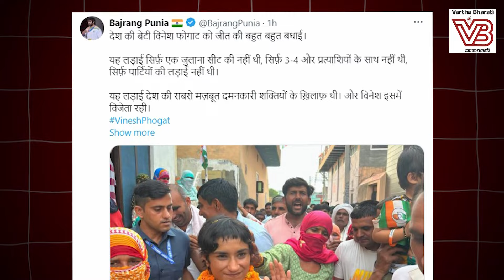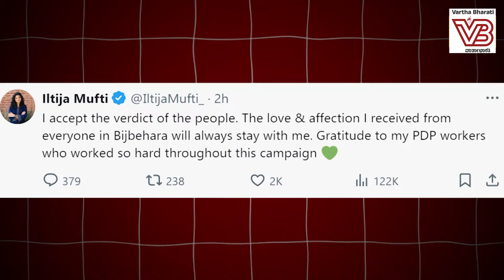ಹರ್ಯಾಣದಲ್ಲಿ ಕಾಂಗ್ರೆಸ್ ಗೆ ಇಷ್ಟೊಂದು ಹಿನ್ನಡೆ ಹೇಗಾಯಿತು ? | Haryana election 2024 - Congress | BJP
ಶೆಲ್ಜಾ ಬೆಂಬಲಿಗರಿಗೆ ಟಿಕೆಟ್ ನಿರಾಕರಿಸಿದ್ದು ದುಬಾರಿಯಾಯಿತೇ ?

►► ವಾರ್ತಾ ಭಾರತಿ NEWS ANALYSIS